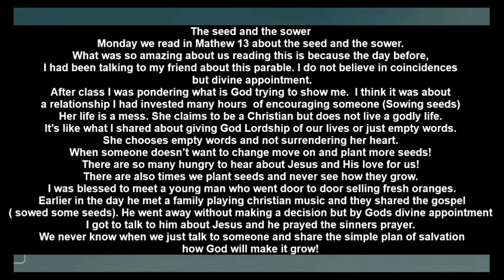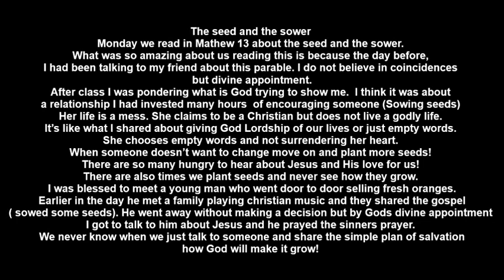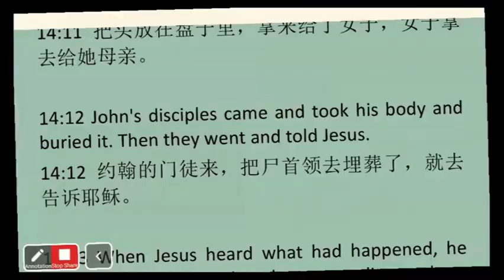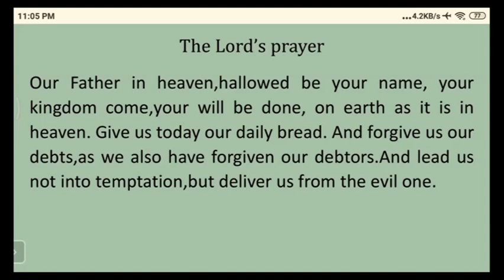20220110晚讲见证故事配英文字幕 The seed and the sower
英文见证
见证歌曲
Casting Crowns - Nobody